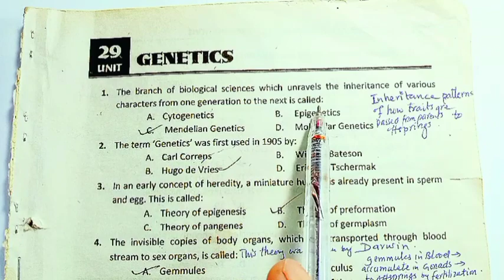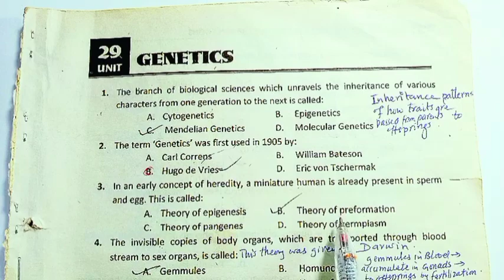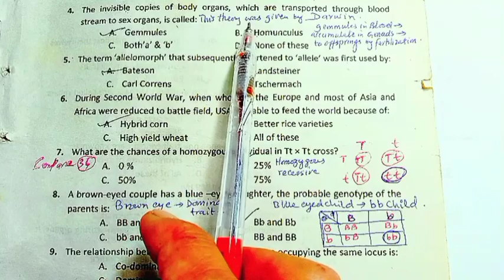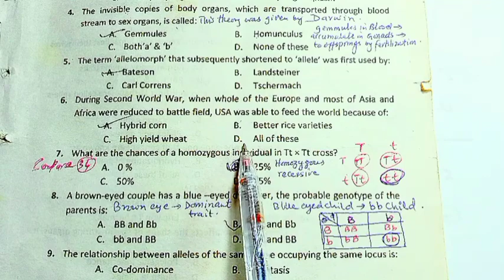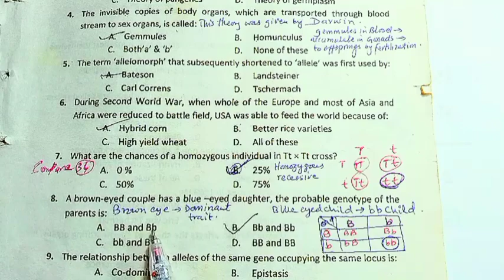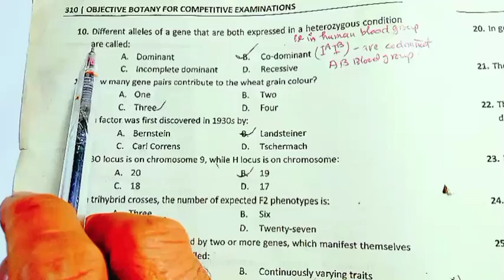Genetics MCQs with answers #1 mendelian genetics mcq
Genetics MCQs with answers.
Mendelian genetics mcqs NEET, MDCAT, NTS Etc genetics repeated MCQs.
A series of Videos on this channel are available.